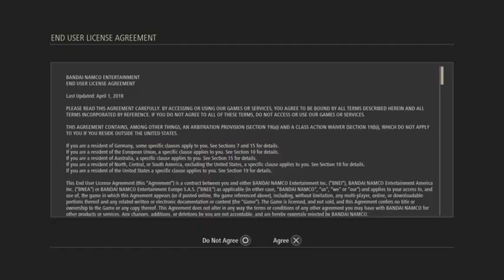Code Vein - Blood bead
In a post apocalyptic world were most of humanity as become revenats. It seems that the only way to keep the bloodthrist under control is with Blood beads but they are hard to find in the dangerous miasma some have become lost beast.